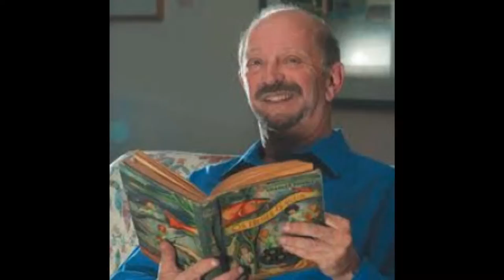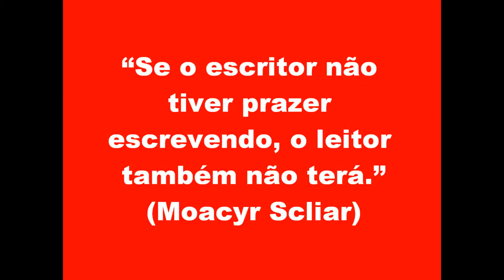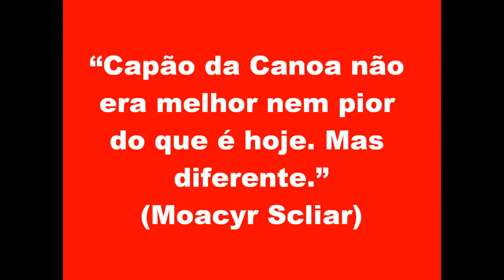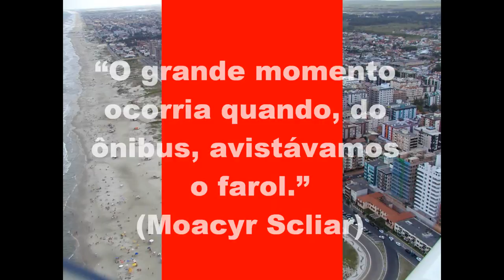HOMENAGEM A MOACYR SCLIAR - 5ª FEIRA DO LIVRO DE CAPÃO DA CANOA 2- 2011.wmv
Vídeo feito para ser passado entre as diversas atividades desenvolvidas ao longo da 5ª Feira do Livro de Capão da Canoa homenageando o imortal Moacyr Scliar, patrono (in memorian) da feira.